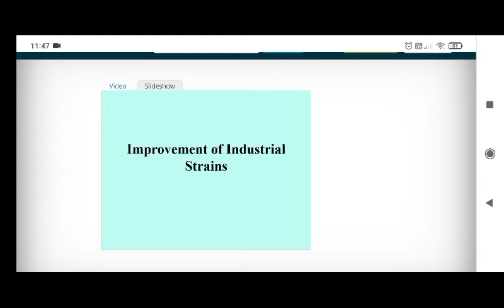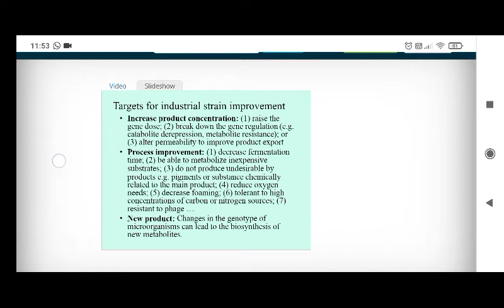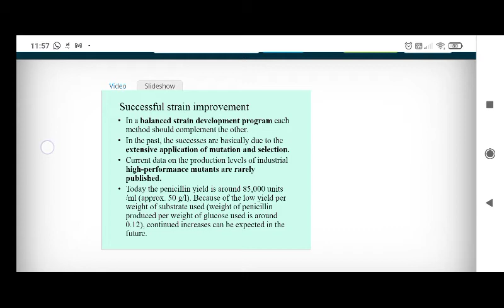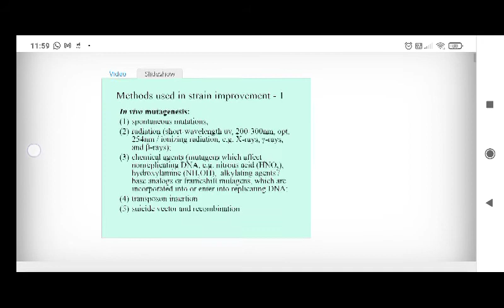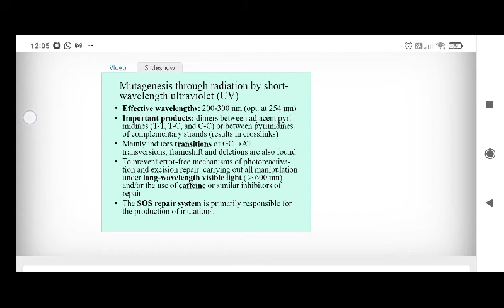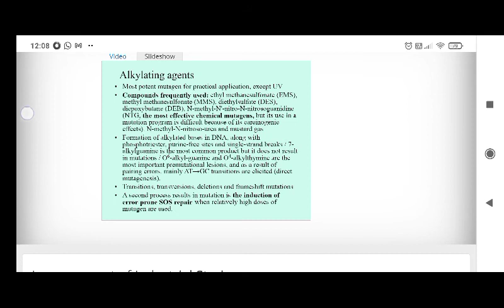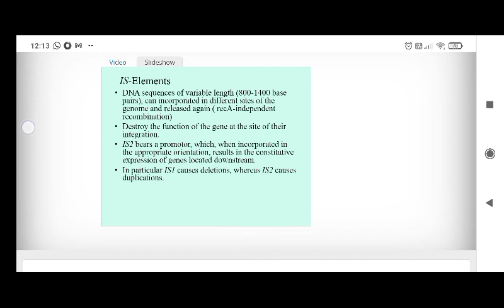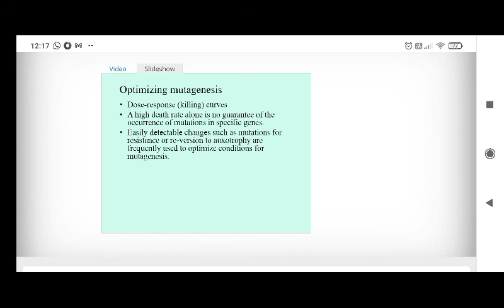improvement of industrial strains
MBT403A